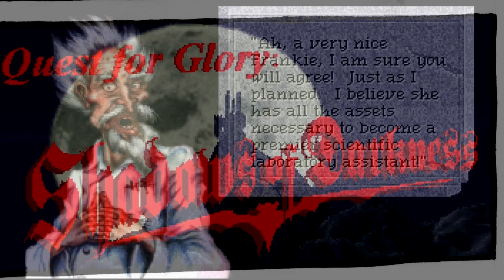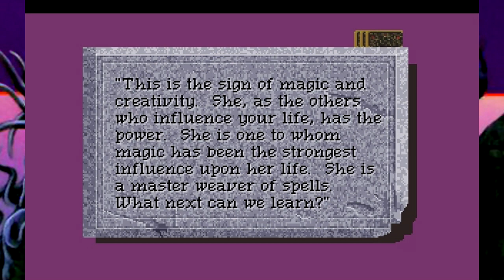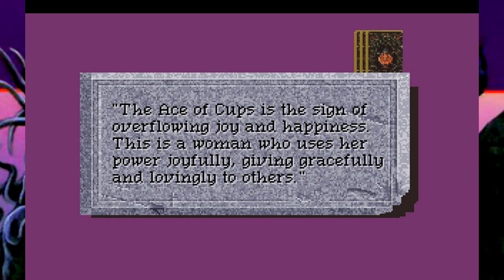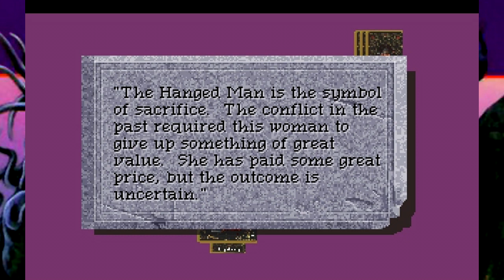Let’s Play! Quest for Glory 4: Shadows of Darkness (part 26) - pawdugan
Won't ANYONE talk to me about the unspeakable evil?!

More Quest for Glory games!